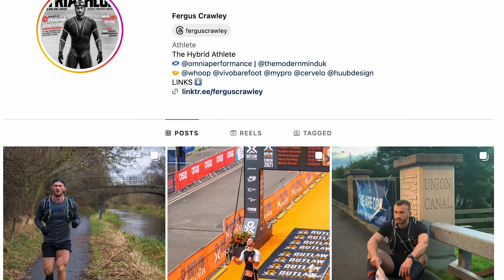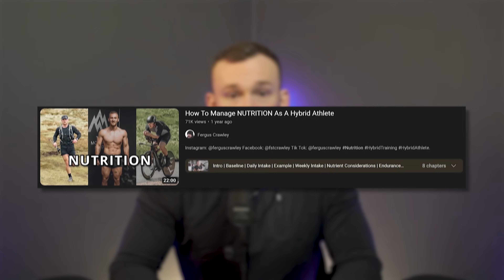My Recovery Routine As A Hybrid Athlete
Looking to improve your recovery whilst balancing training goals - here are 6 ways that I manage mine around BIG training weeks.

Podcast/Public Speaking: The Modern Mind (@themodernminduk)

00:00 - Intro
01:55 - Programme Breakdown (Part 1)
06:14 - Programme Breakdown (Part 2)
08:03 - Hybrid Training Mistake 1
9:43 - Hybrid Training Mistake 2
10:42 - Hybrid Training Mistake 3
12:12 - Hybrid Training Mistake 4
13:58 - Hybrid Training Mistake 5
15:06 - Hybrid Training Mistake 6
16:36 - Programming Priorities
21:03 - Conclusion